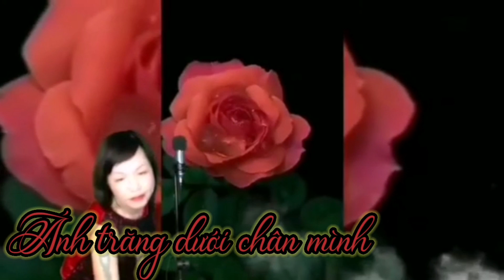Trăng dưới chân mình